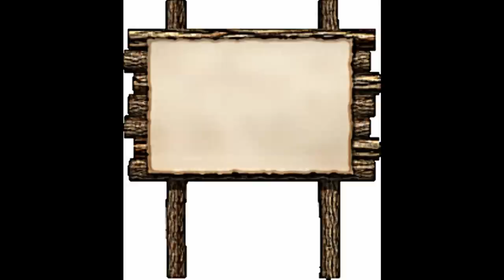AME ኣብ መደባት ኣለና ሚድያ፡ ፈጺመ ዘይገድፎም ጉዳያት ኣለዉኒ። ብዛዕባ ኤርትራ፡ ሰውራናን ኢሳይያስን!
Alena Media Eritrea /AME/  ዝኸበርኩም ተኸታተልቲ ኣለና ሚድያ፡ ኣብዚ ናይ ተስፋ ግዜ ህሉው ኩነታት ህዝብና ዝጠልቦም ጉዳያት ንምቕራብ ተበጊስና ኣለና። ኣብ ዘረባ ወይ ፖለቲካዊ ትንታኔ ዩ ትዩብ ጥራይ  ተወሲንና ኣይክንተርፍን ኢና። ስረ ጀጋኑ ቀዳሞት ክንዓጥቕን ለበዋ ሰማእታት ክንትግብርን፡ ኣብ 2020፡ ውጽኢታዊ ስራሕ ንምጅማር እጅገና ንስብስብ ኣለና።  ንብገስ ኣለና'ሞ ዕሰሌኹም ኣይፈለየና። ክፍኣት ህግደፍን ጨካን ባህርያቱን መምስ ጭብጥታቱ ንህዝቢ ክንነግር ኢና። ባህሊናን ክብርታትናን፡ ከምኡ'ውን ፖለቲካዊ ኩነታት ሃገርናን ከባቢናን የገድሰና ኢዩ። ብተሳታፍነትኩም ኣገደስቲ ስራሓት ከም እንዓምም፡ እምነትና ዝለዓለ ኢዩ። መደባትና ንምክትታልን ሓደስቲ ትሕዝቶታት ቻነልና ኣብ ግዚኡ ንክመጽኣኩምን ከኣ: Subscribe ኣብ ምግባር፡ መደባትና ናብ ካልኦት ዜጋታት ንክበጽሕ'ውን Share, Like ኣይትረስዑ።